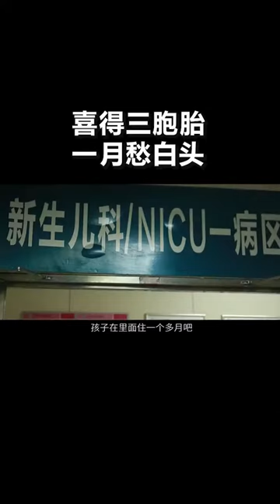52 河南郑州：三胞胎早产住进ICU，父亲1个月白了头：还好我没放弃